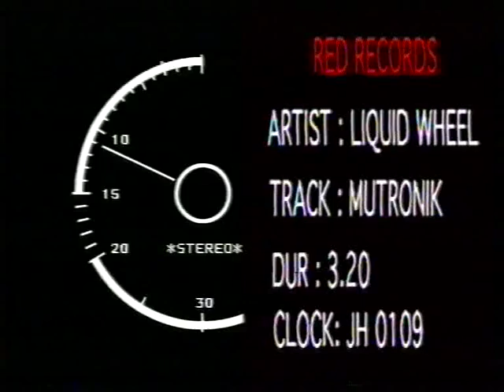MUTRONIK LIQUID WHEEL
Video for Mutronik by Dublin band Liquid Wheel